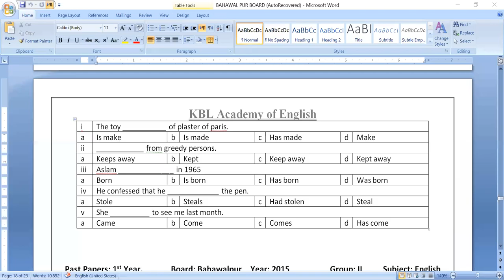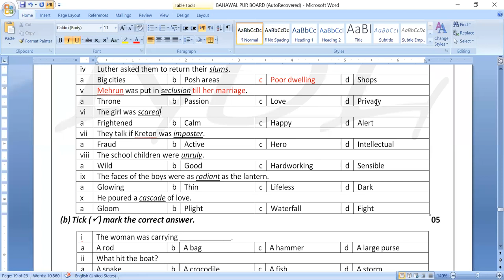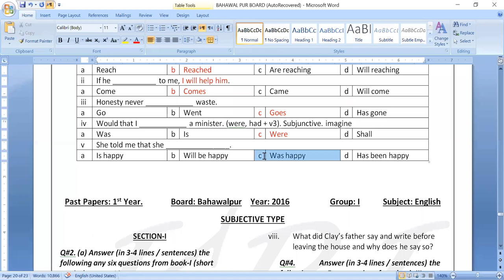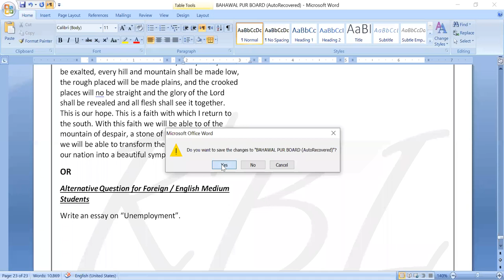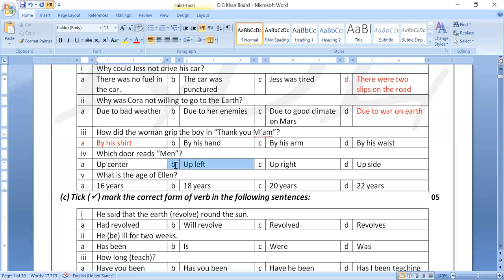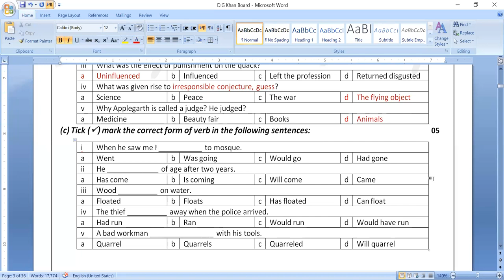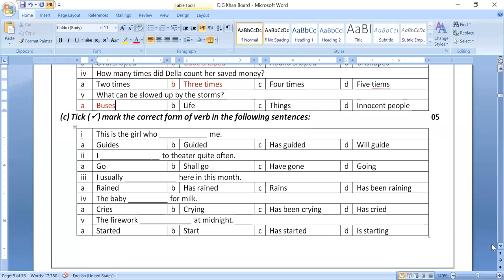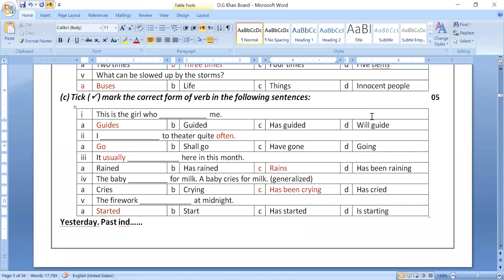PAST PAPERS-3 FSC I ANALYSIS AND SOLUTION BY PROFESSOR LIAQAT ALI MOHSIN